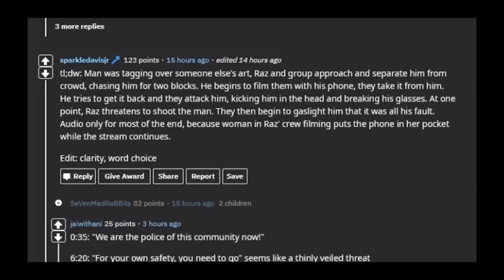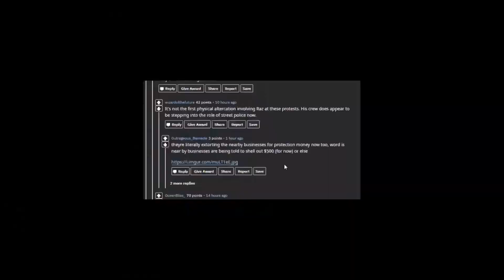What Is REALLY Happening In CHAZ | The Blonde Politician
Camille Wead discusses the recent events in the sixth police precinct of Seattle Washington. Overtaken by anarchists, and rioters, out of protest, Mayor Jenny Durkan's comments to President Trump reveal the level of seriousness being taken as innocent citizens living within the precinct suffer with no police wanted. Crime ridden, and trashed, when will law and order come?